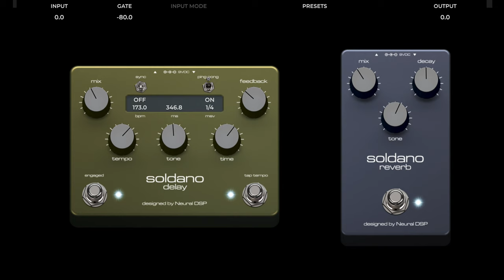Neural DSP Soldano SLO-100 | 7 Tones & 7 FREE Presets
It's been a while since I've spent a good amount of time with a Soldano but it does not get a whole lot better than the Neural DSP SLO-100 Suite. I've made 7 presets of sounds that I tend to use fairly often. Typically, I want presets to be super fun to play and inspiring to write with. For me, that often means wide stereo sounds with a healthy amount of delay and verb, but that doesn't always translate well in a mix, so use with caution. The plugin comes with loads of mix ready presets, so have at it!

Signal Chain:

Gibson Les Paul Custom, Gibson Les Paul Classic Custom, Fender Hybrid 60's Telecaster
Universal Audio Apollo 8p
Logic Pro X
Neural DSP Soldano SLO-100 Suite

Riffs Played:
Opeth - Deliverance
Devin Townsend - Deadhead
Failure - Stuck On You
Naked Pictures - Woke Up To Worse
Dimmu Borgir - Vredesbyrd
AC/DC - Let Me Put My Love Into You
Gojira Bass - Yellow Stone
Chords inspired by Billie Eilish - my future

Proudly playing Ernie Ball strings.